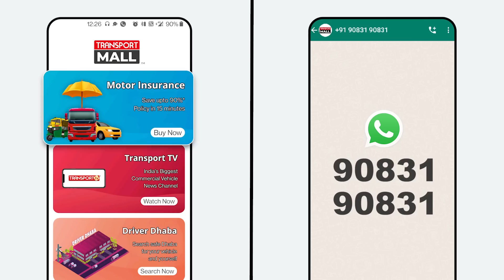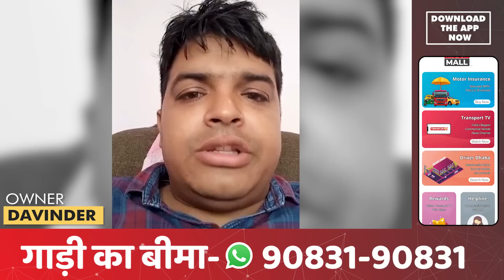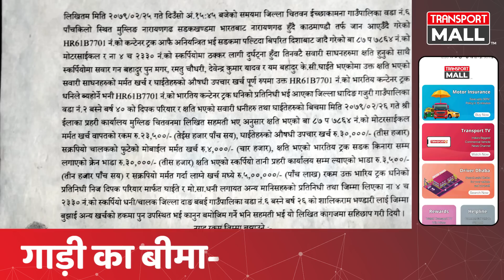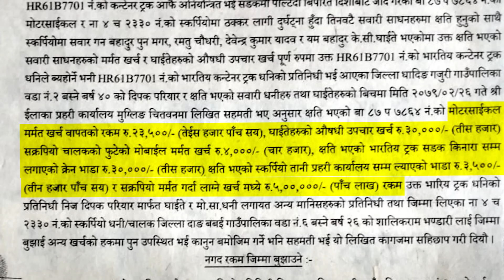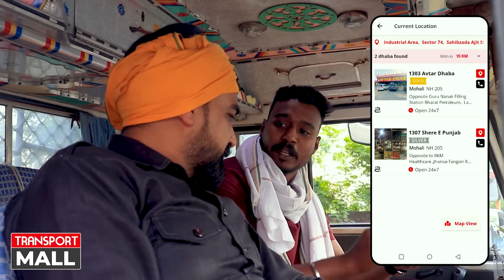नेपाल में हुआ एक्सीडेंट तो गाड़ी मालिक की खैर नहीं ! - TRANSPORT TV | V - 2507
Thousands of trucks go to neighboring countries from India delivering material and completing trade transactions. But there they face countless problems and one of those is extortion by authorities. Indian vehicle owners and drivers in neighboring countries usually feel helpless as there is no Indian authority to help them and they don't have reach to Indian Embassy there. One such incident came to our notice from Nepal which with other issues raised the question of the geographical extension of insurance. For details on this, WAtch this Ground Report